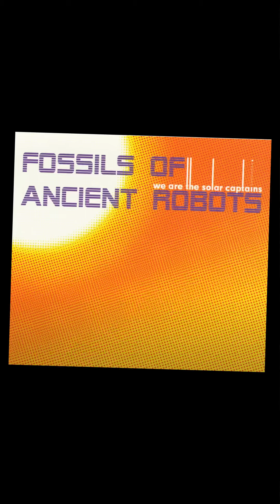Live Music is in Eureka Springs’ DNA so we had to Include a Live Band